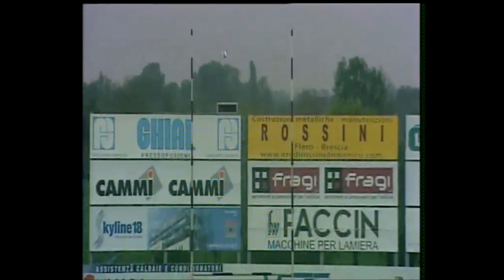Tony Fenner - Cammi Calvisano vs Rugby Viadana 2013 - 18 point haul and 60 metre kick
Rugby Viadana beat Cammi Calvisano in the top of the table clash. Tony Fenner kicks 18 points and a 60 metre kick to win the game.